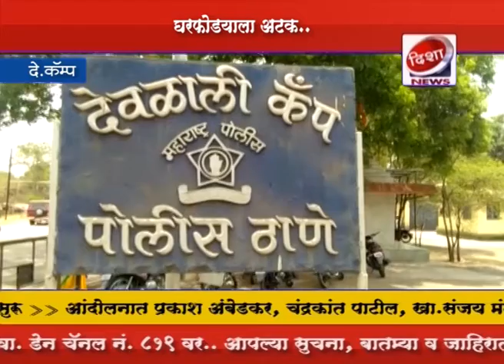Disha News : देवळाली कॅम्पला घरफोड्याला अटक...गुन्हे शाखेची कामगिरी..